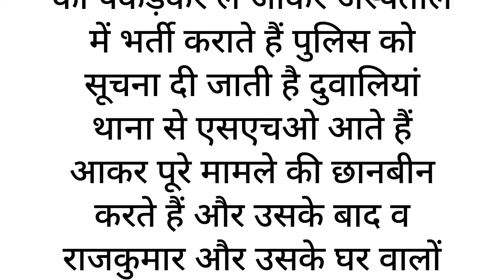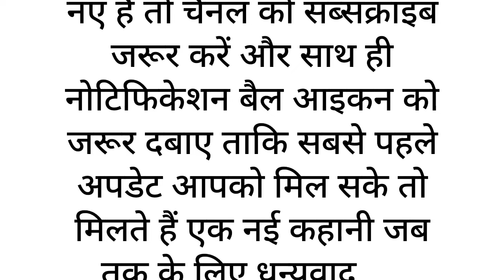An ll Emotional Heart Touching story ll Motivational story ll Sadabahar kahaniyan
moral story
Sarita kahaniyan
Madhulika Hindi kahani
suspense trailer
suspense kahani
Hindi kahani
Manohar kahani,
Sarita kahani

               LIKE | SHARE | AND | SUBSCRIBEन